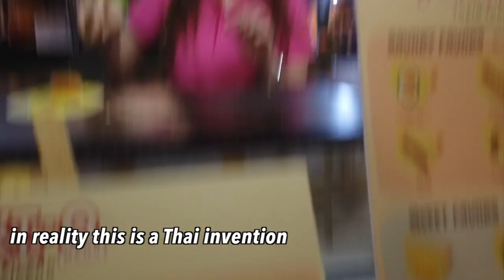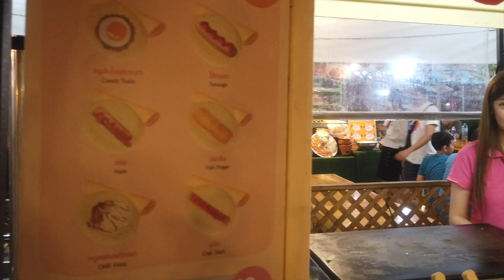I ignored a cute Thai vendor who flirted with me, her boyfriend got angry because of me